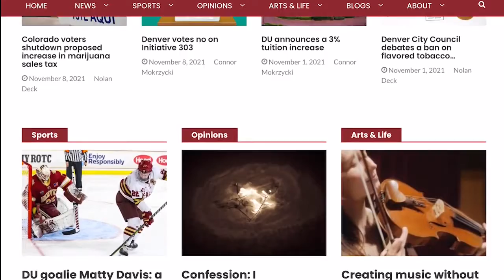5 THINGS TO KNOW ABOUT THE CLARION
Interested in getting professional experience as a journalism student? DU Media journalist Ana Ortega highlights 5 things you should know about the University of Denver Clarion newspaper and how you can be part of it.